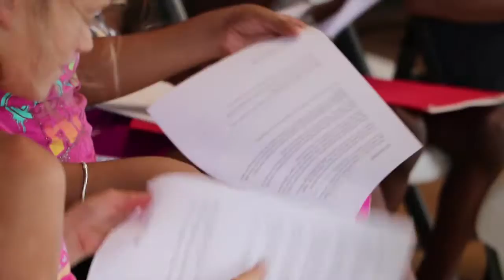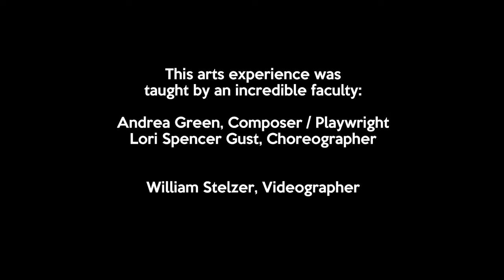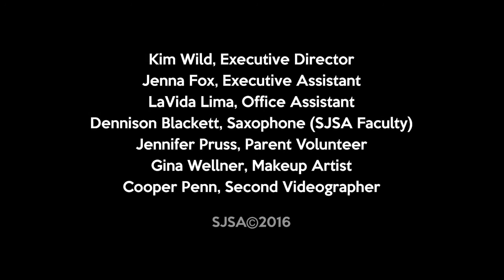St. John School of the Arts Summer Program - "The Same Sky" by Andrea Green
23 boys and girls from the  St. John School of the Arts participated in a summer music program in the US Virgin Island funded by The ASCAP Foundation. They learned an original musical, "The Same Sky"  written and directed by ASCAP member Andrea Green and choreographed by Lori Spencer Gust. The musical was performed on July 29th.